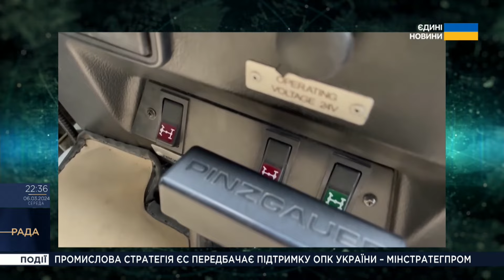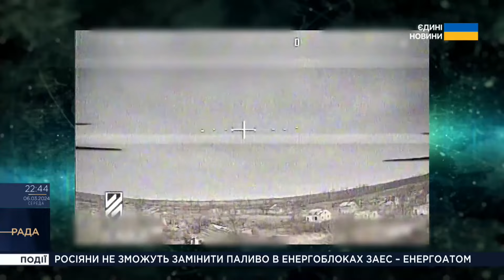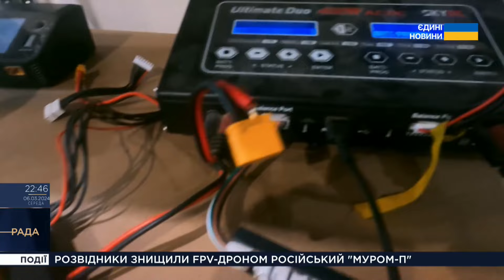Документальний фільм "Ціль уражено. Працює 3 ОБШР"